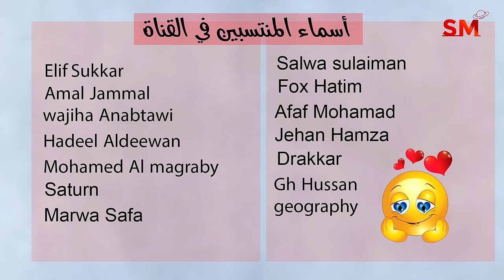توقعات الأبراج اليوم الثلاثاء 30 كانون الثاني يناير 2024 سعيد مناع